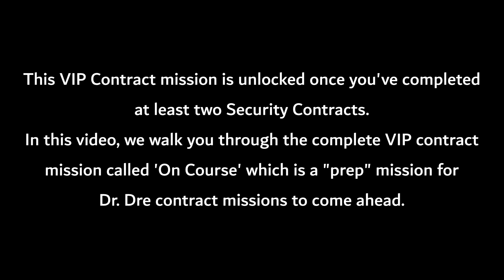GTA Online: The Contract - On Course (The VIP Contract Intro Mission)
This video guides you through the 'On Course' VIP contract mission, which was added in GTA Online as part of 'The Contract DLC.' You get this mission after completing at least two security contract missions.

Once you've completed the two security missions, you will get a call from Franklin to visit the golf clubhouse, where you are introduced to the A-list client, Dr. Dre.

This mission is a "prep" mission and can be categorized as an intro VIP mission. The actual setup starts after this mission.

0:08 - Call from Franklin
0:44 - On Course Mission (Intro & Mission)